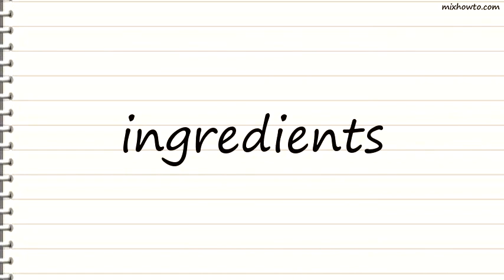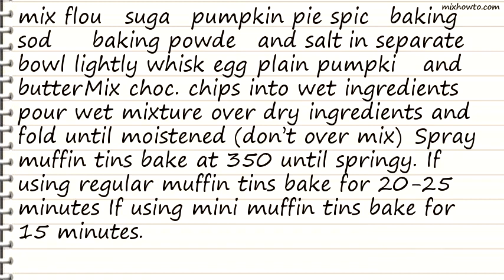Recipe Pumpkin Chocolate Chip Muffins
INGREDIENTS:
●1 cup pumpkin
●1/2 cup butter (slightly melted)